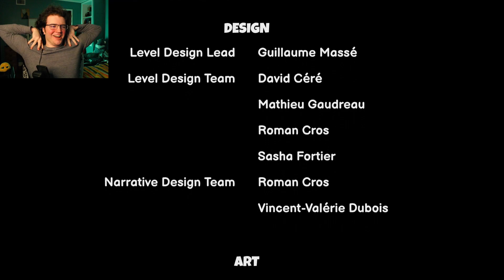BE ME (a retarded man) playing as Guano (a retarded bird)... What could go wrong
YouTube hates when I use the word retarded but I really don't what they think as this point because they are retarded themselves.